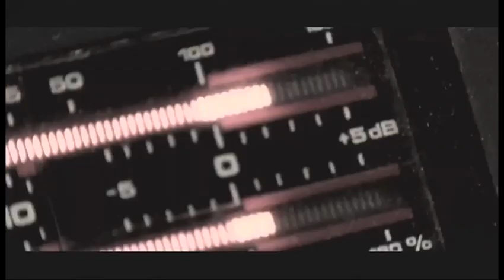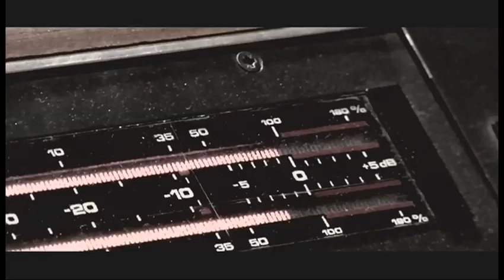Toto's Steve Lukather closes off 'rough year'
Toto guitarist and singer Steve Lukather released his sixth studio album All's Well That Ends Well in October, 21 years after his solo debut Lukather. The 53-year old musician drew inspiration from the most turbulent year in his lifetime.